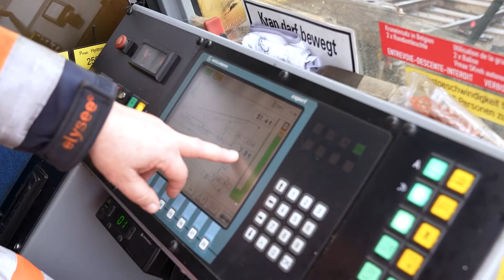Meine Maschine - Gleisbaukran KRC 1200+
Gigant auf Schienen 🛤️

Schwere Lasten, präzise Manöver – und das nur 60 Zentimeter von einer 15.000 Volt-Fahrleitung entfernt! Jens, Schachtmeister bei STRABAG Rail, nimmt euch im dritten Teil unserer Videoreihe "Meine Maschine" mit nach Hamburg. Sein Arbeitsplatz: der Gleisbaukran KRC 1200+. 🚉

Dieser Spezialkran aus der größten Gleisbaukranklasse hebt Lasten von bis zu 150 Tonnen. Selbst bei maximal ausgefahrenem Ausleger sind noch beeindruckende 40 Tonnen möglich. 🤩

Welche technischen Raffinessen die Maschine noch zu bieten hat, seht ihr in der neuesten YouTube-Folge von "Meine Maschine"
Giant on rails 🛤️

Heavy loads, precise manoeuvres – and all just 60 centimetres away from a 15,000-volt overhead line! Jens, shaft foreman at STRABAG Rail, takes you to Hamburg in the third part of our video series "Meine Maschine". His workplace: the KRC 1200+ rail construction crane. 🚉

This special crane from the largest track-laying crane class lifts loads of up to 150 tonnes. Even with the jib fully extended, it can still lift an impressive 40 tonnes. 🤩

You can see all the other technical refinements this machine has to offer in the latest YouTube episode of "Meine Maschine"